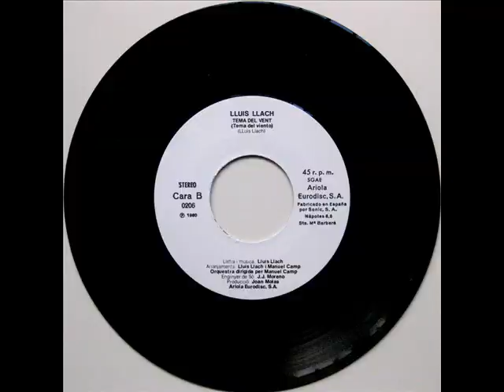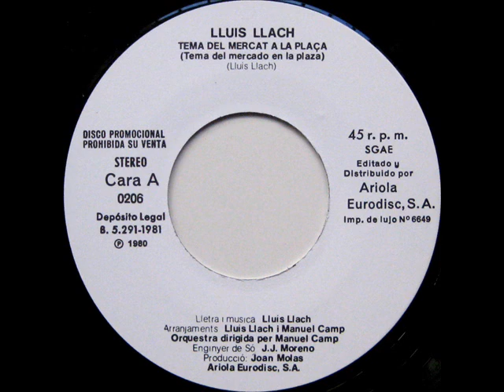Lluís Llach - Tema Del Mercat A La Plaça - SG 1981 (Promo)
Intèrpret: Lluís Llach
Títol: Tema Del Mercat A La Plaça
Format: SG 45 RPM - Promo
Segell: Ariola Eurodisc
Número de Catàleg: 0206
Any: 1981

A: Tema Del Mercat A La Plaça [Lluís Llach] 0:00
B: Tema Del Vent [Lluís Llach] 3:22